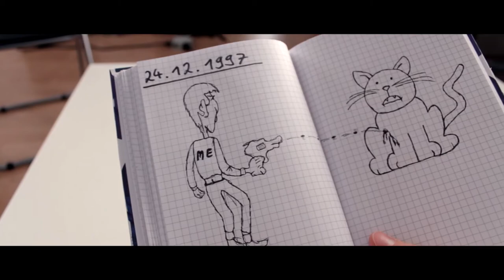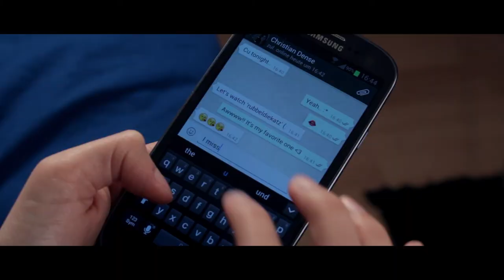Just Give Me A Reason - Trumpet Cover by Christian Dense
Director of Photography: Hans-Ulrich Lerch
Cast: Sophia Revilla, Hans-Ulrich Lerch, Christian Dense
Lighting assistants: Jan Reinert, Jonas Kretschmann, Marian Drawe, Marvin DeVries
Directed, edited and produced by Christian Dense